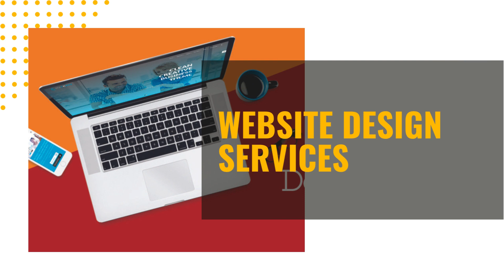Top 20 Small Online Business Ideas for Beginners In 2023 Internet Earning